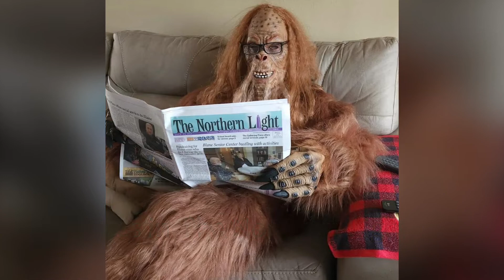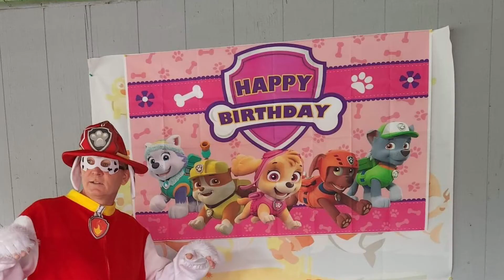Official @sightings_of_blaine Washington promotional video! Like and share please!!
Promotional video for @sightings_of_blaine Washington video! For hire! Dm on Instagram for appointments and events! Character suggestions welcome!! 360 Blaine Washington area and beyond!
Beat by beats by the pound
From BandLab!